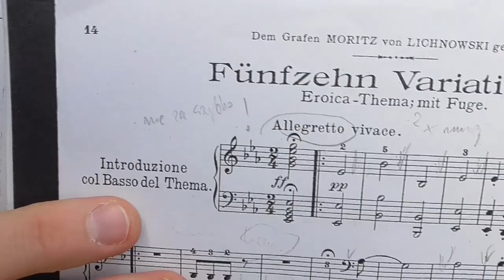L. van Beethoven - 15 Variations and Fugue on the "Eroica" theme op. 35 - analysis, Greg Niemczuk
Polish concert pianist Greg Niemczuk starts the project of analyses of masterpieces for the piano written by various composers. Detailed analyses described by as simple words as possible so that not only musicians can understand it. Videos for ALL music lovers who want to understand better the classical music and classical masterpieces for the piano.